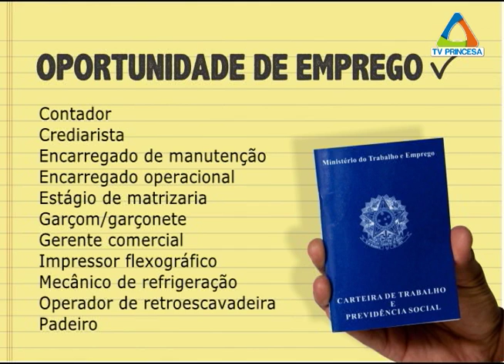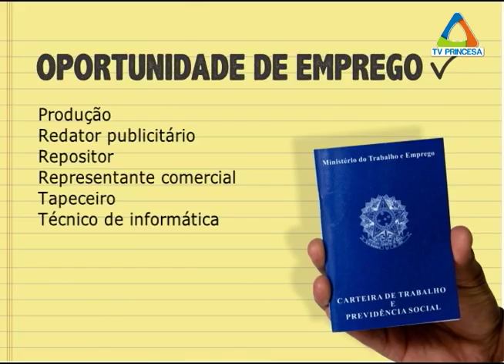(JC 10/03/16) Vagas Setor de Empregos da Prefeitura de Varginha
Confira as vagas oferecidas.